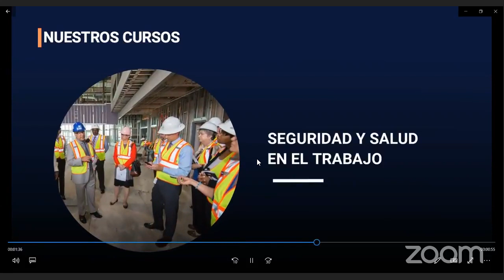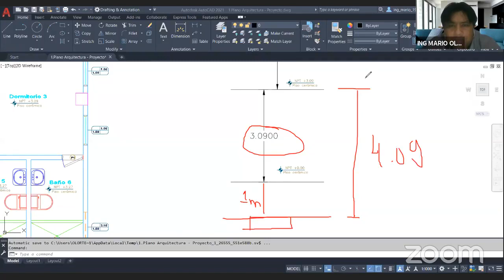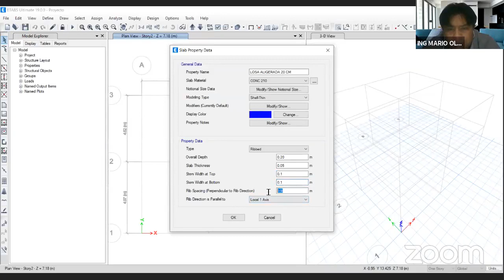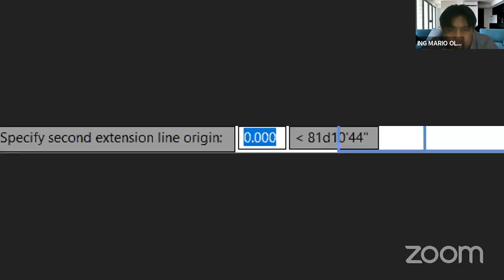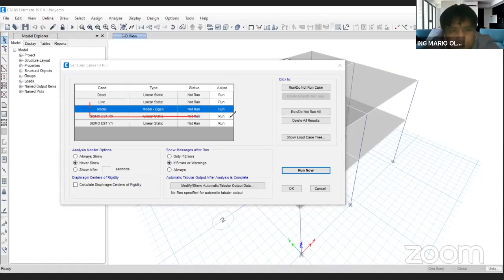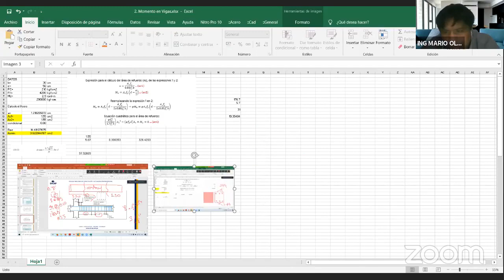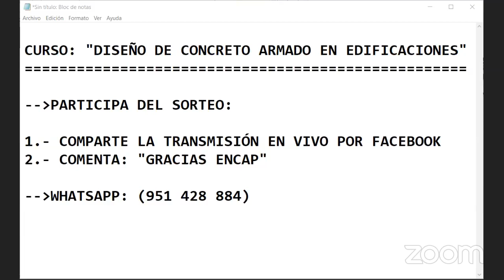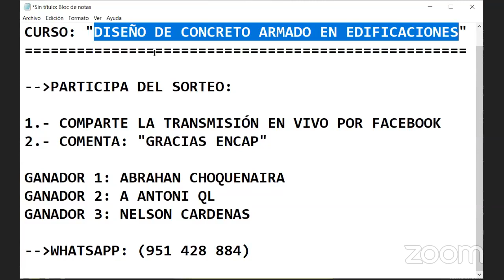CURSO: DISEÑO DE CONCRETO ARMADO EN EDIFICACIONES - 2022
❗𝗦𝗢𝗟𝗜𝗖𝗜𝗧𝗔 𝗧𝗨 𝗖𝗘𝗥𝗧𝗜𝗙𝗜𝗖𝗔𝗗𝗢 𝗔𝗤𝗨𝗜́ + 𝗠𝗔𝗧𝗘𝗥𝗜𝗔𝗟𝗘𝗦❗

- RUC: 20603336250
- 4 años capacitando y formando
- 11000 mil profesionales certificados.